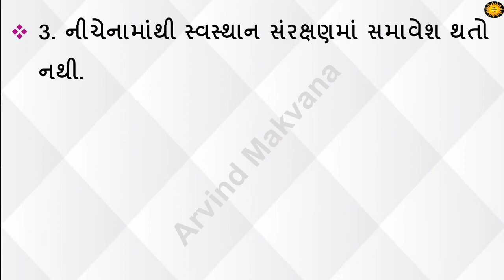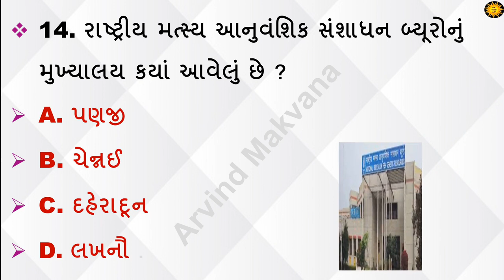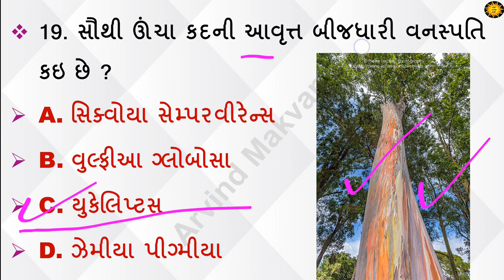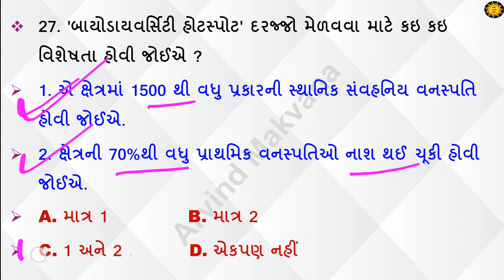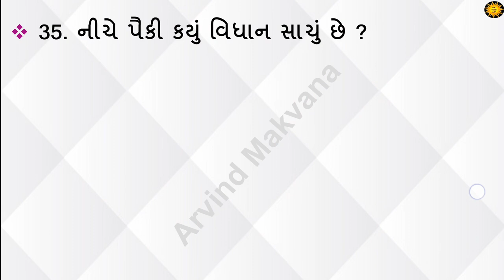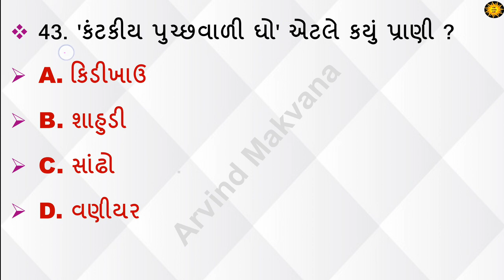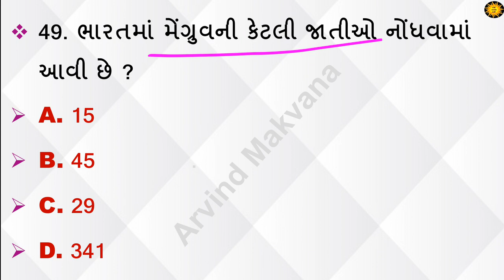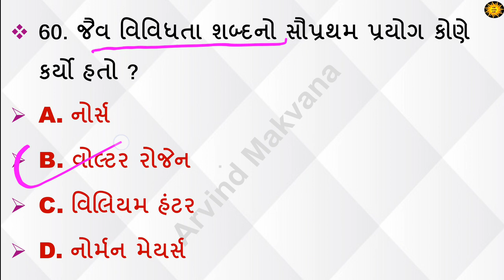જૈવ વિવિધતા MCQ | વનરક્ષક (ફોરેસ્ટ ગાર્ડ) સ્પેશિયલ 2023 | Gujarat Vanrakshak Bharti | Forest Bharti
@arvind makvana
@educate Gujarat